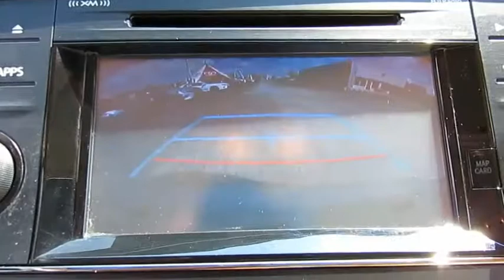2016 Toyota Avalon Live Video! Tampa, Wesley Chapel, Brandon, New Port Richey, FL Live 194618A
Stadium Toyota
5088 N. Dale Mabry Highway

Pick up this Tan 2016 Toyota Avalon, available today at Stadium Toyota. This could be the one you've been searching for.